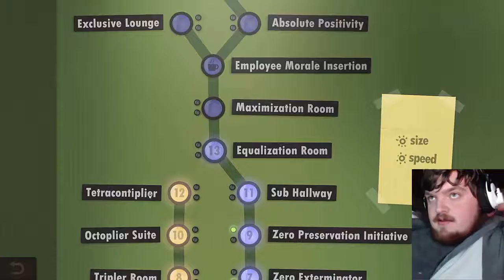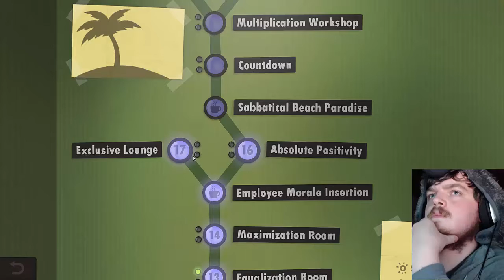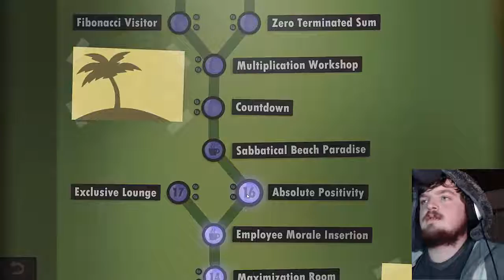Mindfuck Inc. (Human Resource Machine #3)